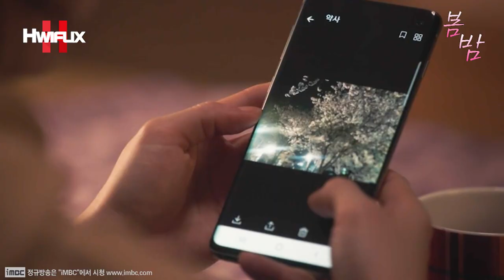"💕세월이 흘러 한지민이 쭈글쭈글 늙었을 때 오더라도, 지금처럼 사랑을 이어가겠다는 정해인?!👄" 몽글몽글 느린 멜로의 정석 두 배우가 만나니 따스하다앗~!!😊💕"┃봄밤 EP.12